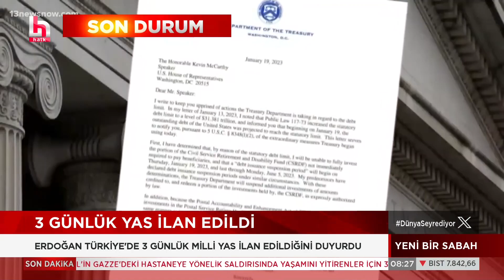Mustafa Kemal Erdemol: Üç hastanenin yakınını bombaladılar! Bunlar tesadüf değil!